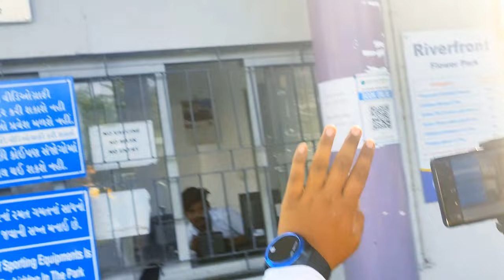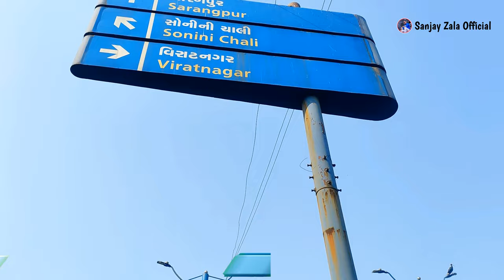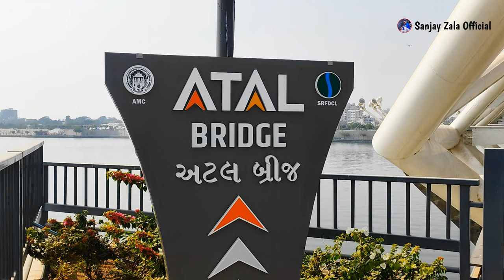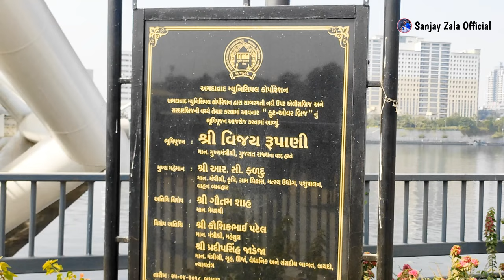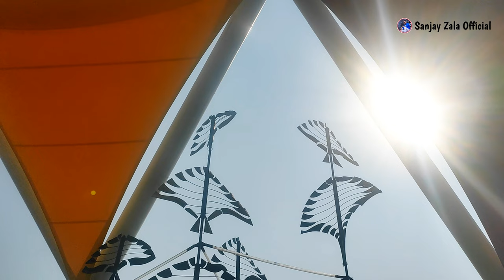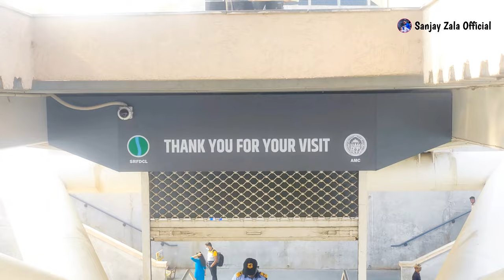Atal Pedestrian Bridge || Sabarmati Riverfront || Sanjay Zala Official.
New Friends- @moin805  & @ayan__vlogs17

Sanjay Zala @Sanjay Zala Official
Ahmedabad (Gujarat).